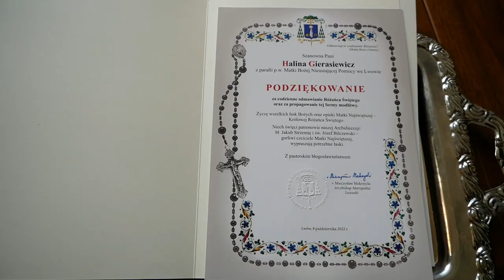Archidiecezjalny Zjazd Róż Różańcowych w Rudkach.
8 października 2022 r. wierni zgromadzili się na dorocznym Zjeździe Róż Różańcowych w sanktuarium Matki Bożej Rudeckiej w obwodzie lwowskim. Uroczystej Mszy Świętej przewodniczył ksiądz dziekan Marek Niedźwiecki.

Spotkanie rozpoczęło się o godzinie 9:00 modlitwą różańcową z procesją do pięciu ołtarzy. Następnie odbyła się konferencja i śpiew Godzinek ku czci Niepokalanego Poczęcia Najświętszej Maryi Panny. Wierni wspólnie błagali o wstawiennictwo Matki Bożej o pokój w Ukrainie i zakończenie wojny.

Na początku Eucharystii proboszcz ks. Jerzy Wasyłenko przywitał pielgrzymów z dekanatów Lwowskiego, Mościckiego i Samborskiego wraz z księżmi i siostrami. W swoim kazaniu ksiądz Andrzej Bezkorowajny, prefekt Wyższego Seminarium Duchownego w Brzuchowicach, zachęcał zgromadzonych wiernych do zaufania Matce Zbawiciela i modlitwy do Niej.

Na zakończenie Mszy Świętej ks. Jacek Waligóra wręczył odznaczenia Metropolity Lwowskiego członkom Żywego Różańca, którzy wyróżnili się gorliwą modlitwą i posługą we wspólnotach parafialnych. W tym roku dziękczynienie arcybiskupa Mieczysława Mokrzyckiego za codzienną modlitwę i krzewienie Różańca Świętego otrzymało 8 osób z parafii Lwowa, Sambora i Żółkwi.